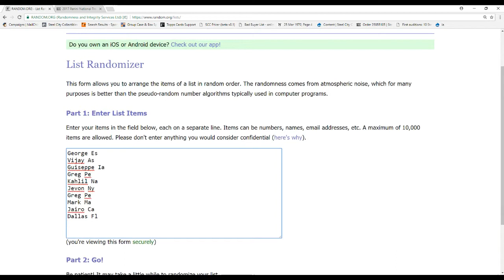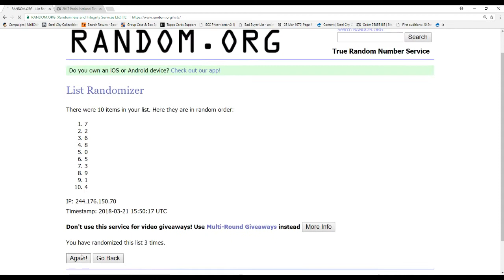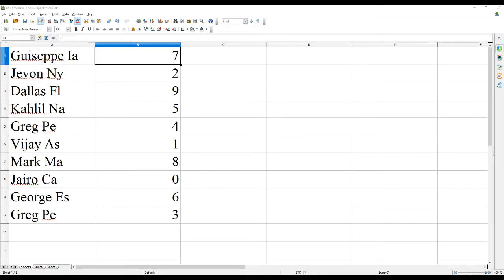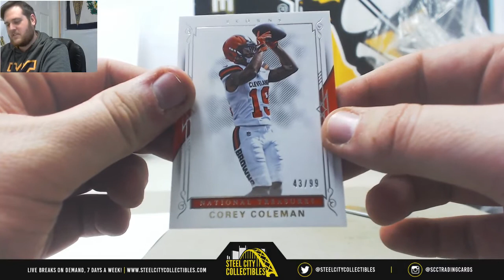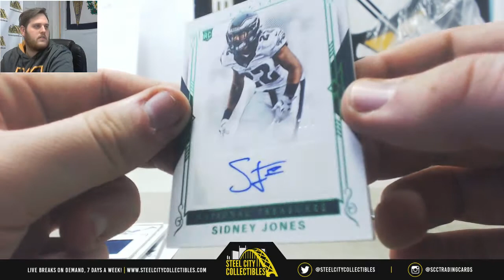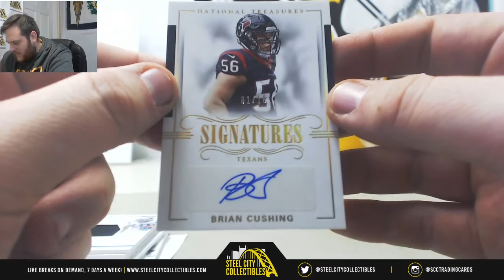2017 Panini National Treasures FB #3